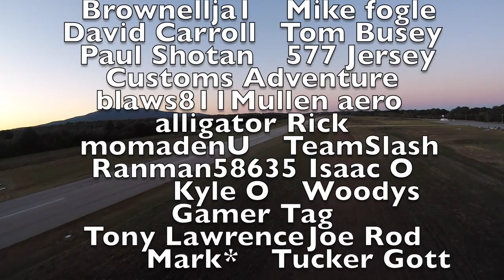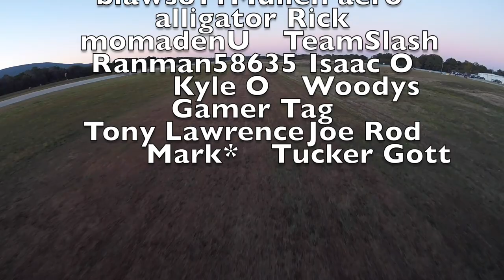Whats the difference between the Angel and Flattop frame?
This video shows the 5 awesome upgrades and the difference between the angel and flattop